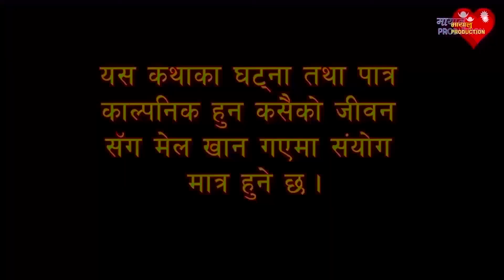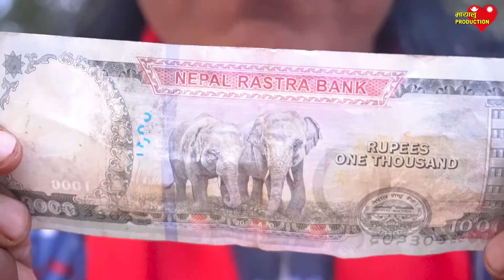Bhagwan Bharosa || भगवान भरोसा || Short Comedy Serial || Episode 23 || Mayalu Production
Bhagwan Bharosa is an entertainment program. This is a social serial that portrays a story about the people worshiping different needs of life presented as their God.

Artists : Saroj kunwar, Sapana kunwar, Namuna dahal, Ram krishna Pariyar, Balaram shrestha, Deep Sherpali, Binod khatri (Aakash), Komal rajbansi, Bishal kc, Anish kunwar, Bandana laxmi Bhudhathoki, Amrita nepal , Samrat ghimire ,  Gopal Batala , Keshab Prasad Bajgai , Jiwan Khadka ,  sneha timalsina , sanjeeta bhujel , Prasamsa dhungel . Sohan khadgii , Anita chaudhari , Subash lakandri

Story/Screenplay/Dialogue/Direction: Bishal kc
Poster: Deep Sherpali
Production Manager: Anish kunwar
Editor: Bishal kc
Equipment Management: Mayalu Production
Makeup: Sapana kunwar
Transportation: Balram Shrestha / Gopal Batala
Title Song: Bishal kc
Vocal: Utsab Subba Lama
Music Arrangement: R.B Lama Singdan
Studio: Halesi Digital Recording Studio
Logo: Prazol ghimire

Mayalu production is authorized to upload this video. Unauthorized downloading and duplicating on YouTube, Facebook or in any other media platform is strictly prohibited and may lead to claim/ strike by YouTube, Facebook and any other media platform